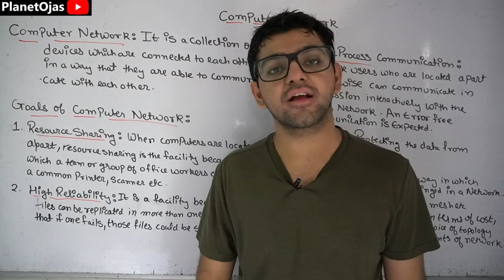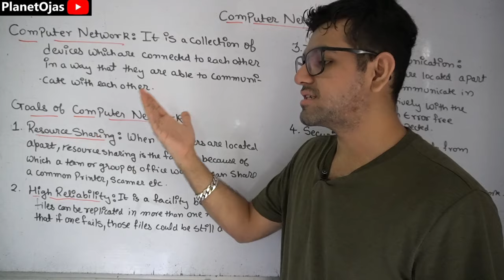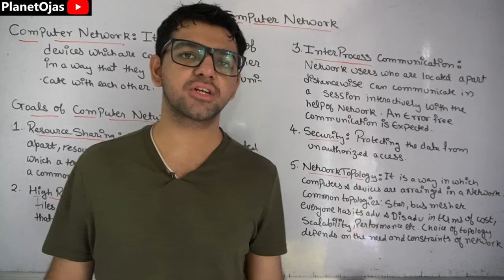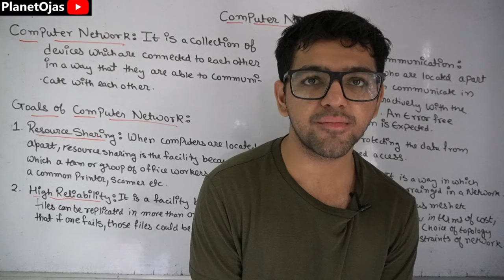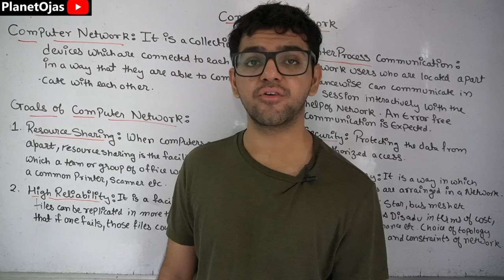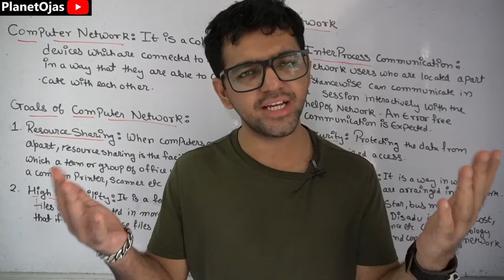Introduction to Computer Network 🔥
This lecture is an introduction to Computer Network in Hindi. This lecture talks about what is Computer Network & what are its goals.